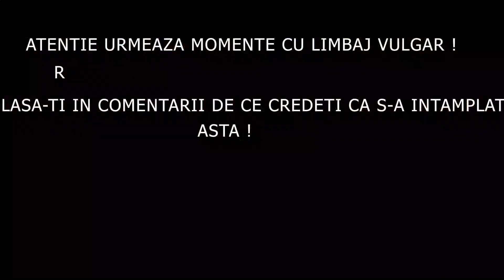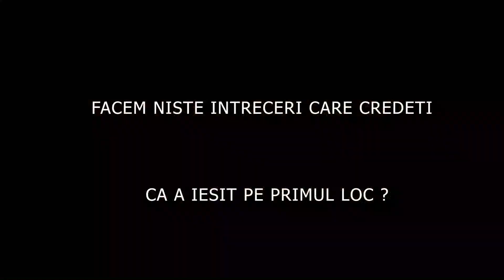|🔴ATV VLOG🔴| : Era sa facem accident !🆘️😱⚠️